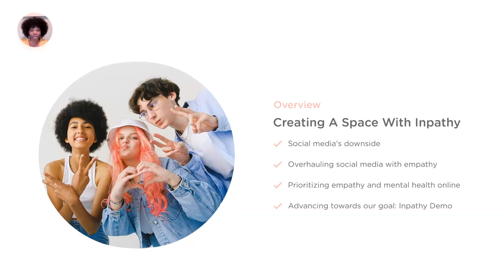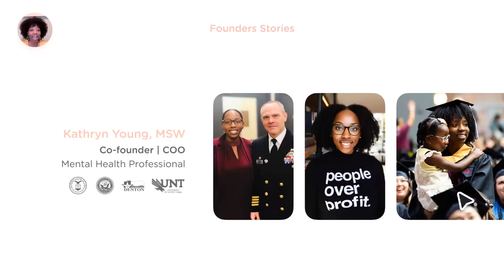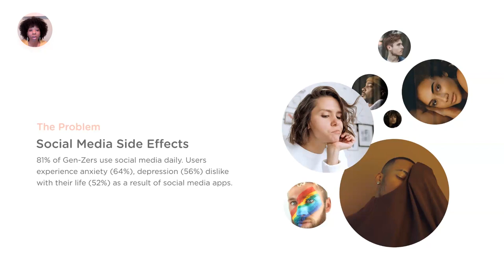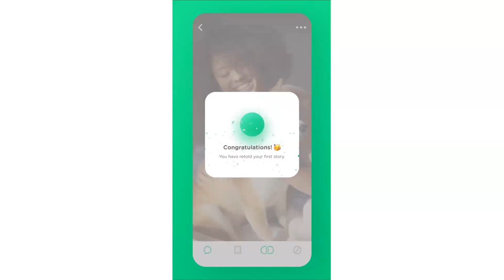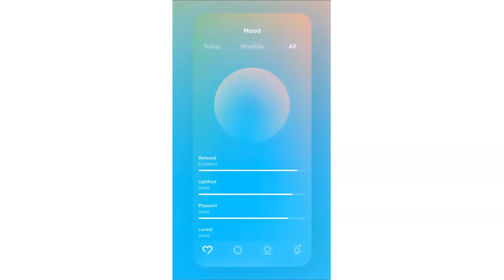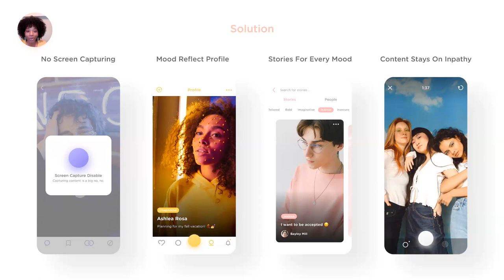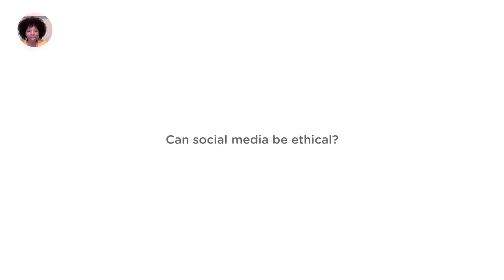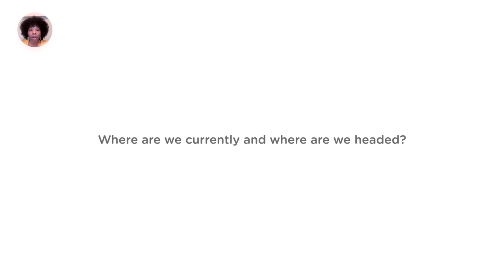Digital Playground: Creating a Space with Inpathy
About Inpathy:

​Inpathy is a social app creating empathetic communities through transparency, normalizing moods, and recreating the human experience.

About Kathryn Smith:

Since 2022, Kathryn has been featured on Forbes, Black Enterprise, Yahoo, Black Wall Street Times, Voyage Dallas Magazine, and Citizen Weekly sharing her work with Inpathy and desire to uncover innovative digital mental health solutions that can lead to authentic, diverse and supportive online communities.

​About Digital Playgrounds:

​Digital playgrounds is a monthly virtual program series hosted by New_ Public and All Tech Is Human, in the spirit of discovery, experimentation, and creation of healthier digital public spaces. The Digital Playground Series is part of New_ Public and All Tech Is Human’s year-long partnership as part of Community by Design, with the support of the Unfinished Network, to identify, define and map thriving healthy digital public spaces focused on building pluralistic, inclusive, open online spaces, and prioritizing the needs of their communities.